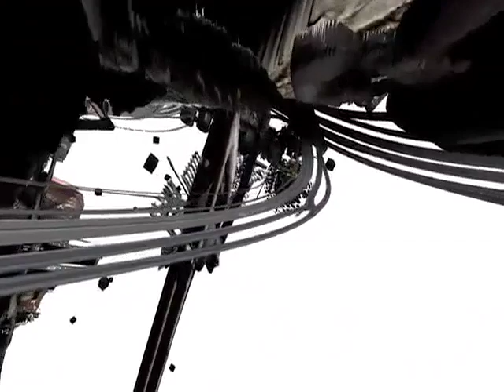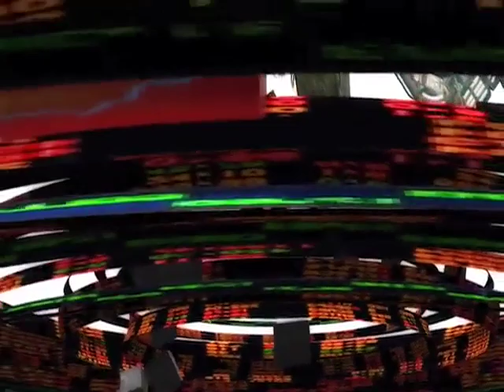Rrose - Mirror (EAUX591)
Rrose - Mirror - Eating The Other
Released on Eaux (EAUX591) in May, 2014.